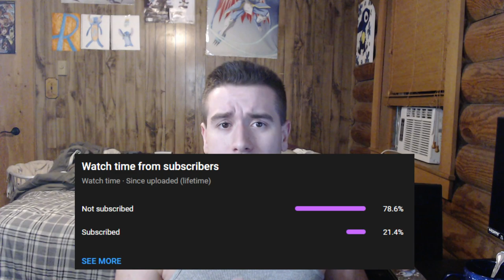ROARING MOON Competitive Guide for Pokemon Scarlet and Violet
My channel has received immense support recently, and I insanely appreciate each and every one of you guys!

Timestamps
0:00 - Intro
0:31 - Stats
2:24 - Movepool
5:55 - Sample Sets